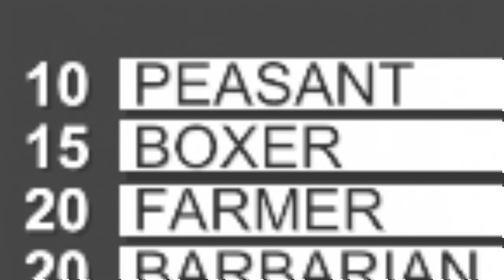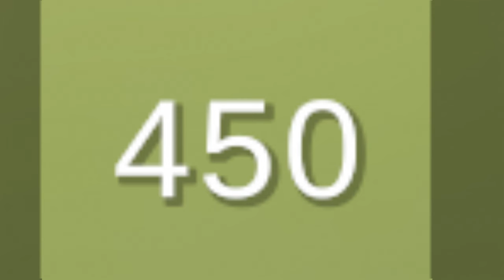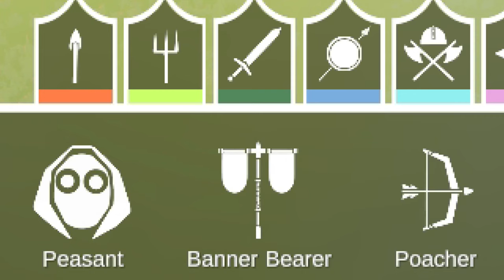[유카리 실황] 유닛 세부 고찰 - 레거시 팩션 Part 2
업로드가 많이 늦어진 점에 대해 진심으로 사과드립니다